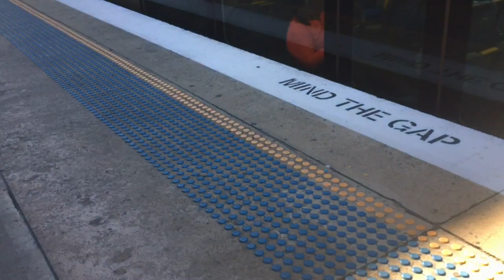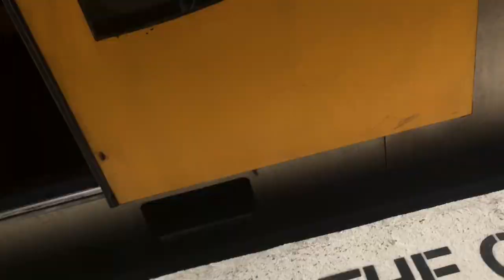JTV #48 Granville - Clyde 70 Subscribers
This was suppose to be from Granville to central but due to covid 19 it was now from Granville to Clyde but when covid is over i will do the Granville to central